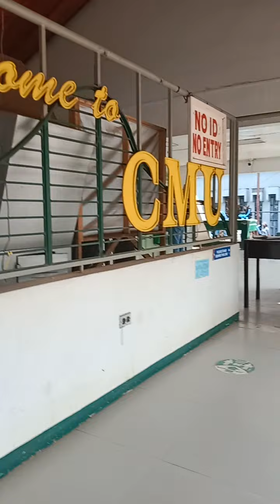welcome to CMU vlogs